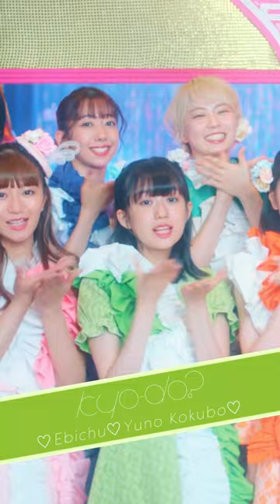えびちゅう「kyo-do?」Music Video 小久保柚乃 ver 君は今日どうする???